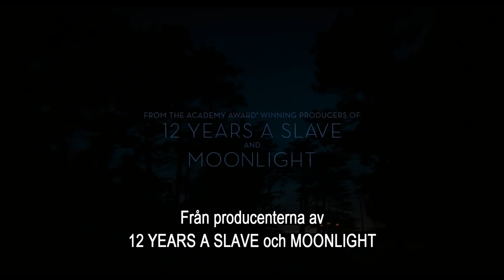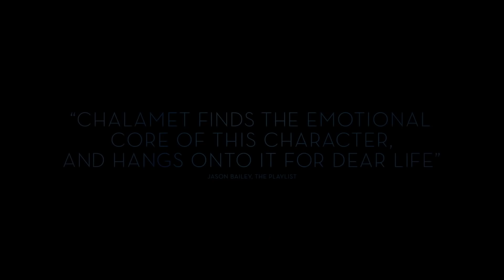Beautiful Boy officiell trailer HD 2018 svenska undertexter